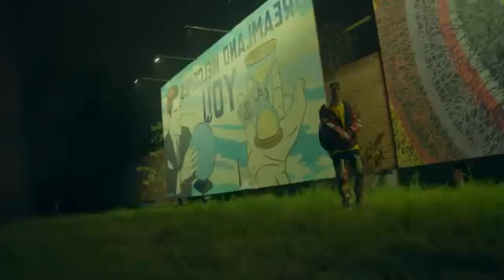[FREE] КУОК type beat - "All you need is Me" (Prob.by Je Sai)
Привет                                                                                                                                                                                                                                                                                                                                      Доступно для некоммерческого использования (Free for non-profit).
По поводу приобретения коммерческой лицензии писать в телеграмм!

Обязательно указание авторства в название трека (Prob.by Je Sai).
Для публикации на площадки необходимо приобрести аренду бита. Уточнить цену на любой вид аренды можно по ссылке выше (в телеграмме или ВК)